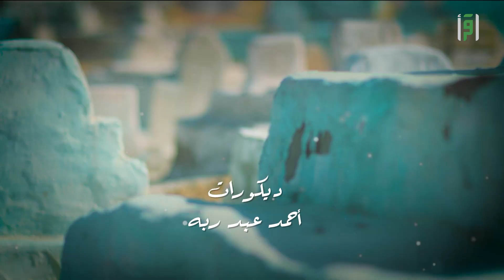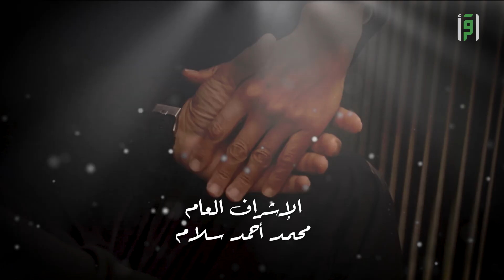قبل الرحيل | الحلقة (4) من الموت إلى النعيم- د. محمد سليم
نتناول في هذه الحلقة موضوع (الموت) باعتباره عرسُ المؤمن، ووسيلة للوصول إلى النعيم المقيم.. نستعرض كيف أن الموت، يمثل بداية جديدة ومقابلة مع الله الكريم، الذي سيكون أرحم من الأم والأب.

نتحدث عن أهمية الإيمان في تخفيف رهبة الموت وكيف أن المؤمن يرى في الموت هدية ثمينة نتكافئ به على الأعمال الصالحة، ونتطرّق أيضًا إلى تجارب بعض العلماء، مثل: الإمام مالك، كيف كانوا يتقبلوا الموت برحابة صدر، مؤكدين على أن اللحظة الأخيرة هي لقاء مع الرحمة الإلهية.

نسعى من خلال هذه الحلقة إلى تغيير نظرة الناس عن الموت، وتحفيزهم على التفكير في أعمالهم الصالحة التي ستشهد لهم يوم القيامة، وتستعرض الحلقة أيضًا كيف أن كل لحظة من الحياة يجب أن تُستثمر في العمل الصالح؛ لنستعد ليوم اللقاء مع الله، حيث سنجني ثمار عبادتنا وسعينا.